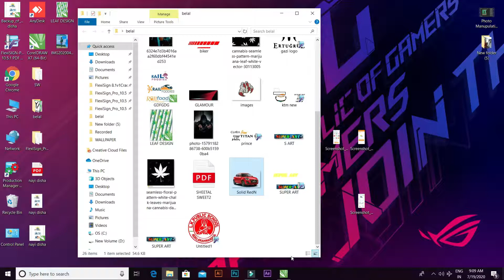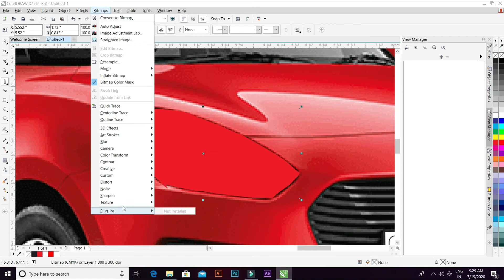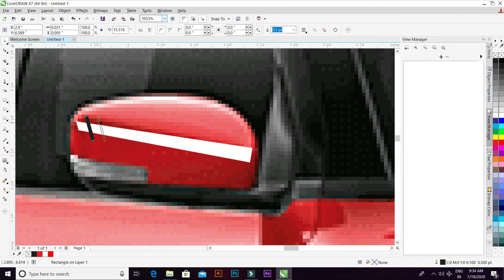CAR DECALS STICKER DESIGN